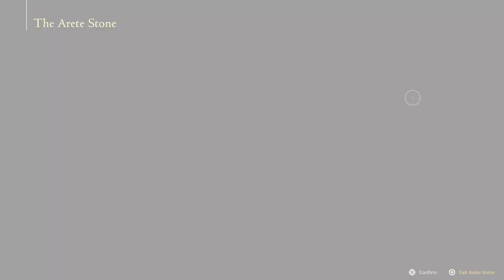Final Fantasy XVI (ps5) gameplay walkthrough part 7 - What these people do is sickening